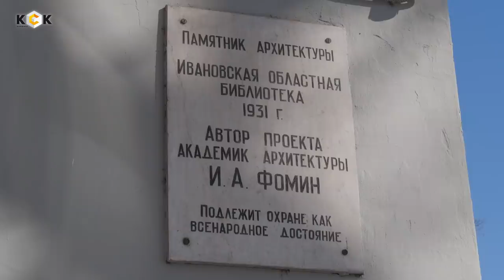Иваново с Перцем. Архитектура СССР. Красная дорика Ивана Фомина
В СССР был город, где в авангардные двадцатые Иван Фомин смог возвести 100% неоклассические здания, которые были не просто зданиями. Это градообразующие элементы, задающие тон всей улице, на которой их возвели. Таким городом стал Иваново-Вознесенск.